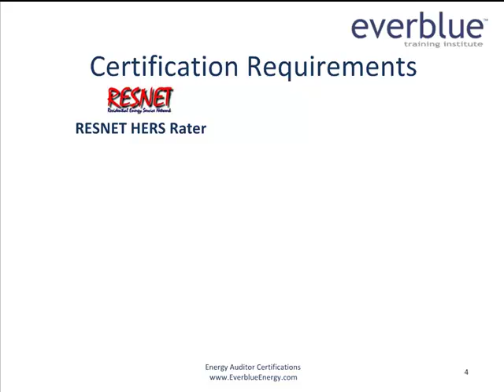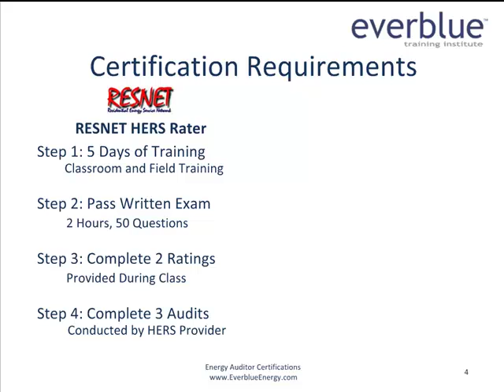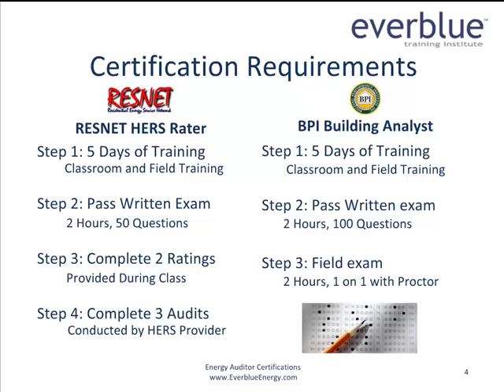Energy Auditor Certification: Everblue Training Institute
Learn more about what you need to do to become an Energy Auditor through Everblue. Look into this unique opportunity today.